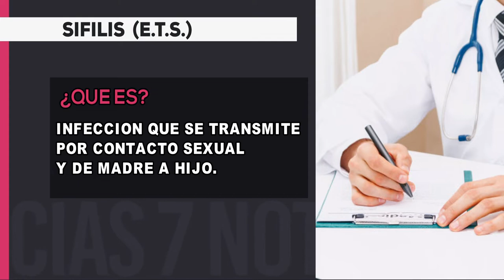Alerta por casos de sifilis congenita